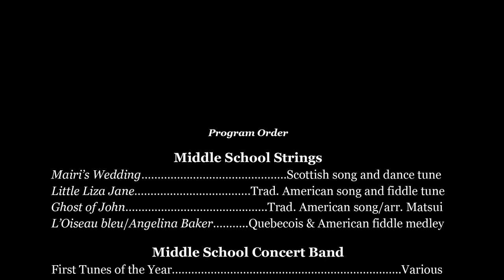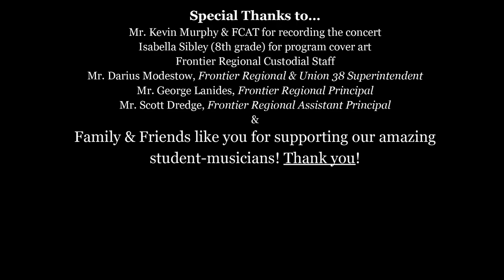Frontier Regional Fall concert 2023